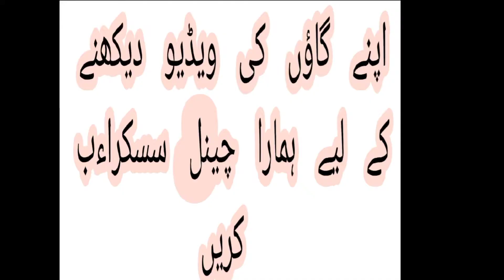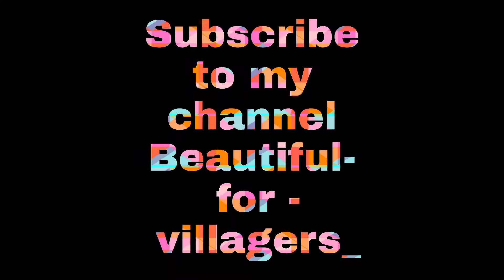beautiful city Gulyana Tahseel Kharian District Gujrat Punjab